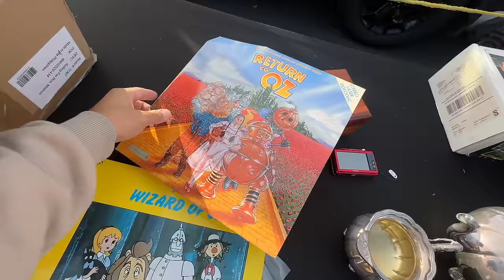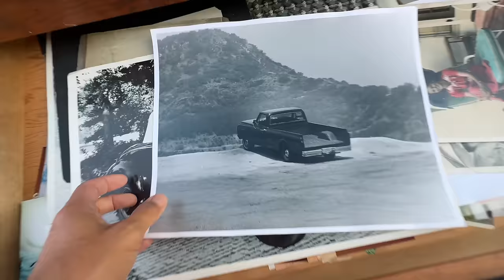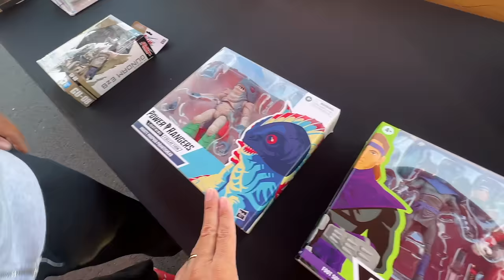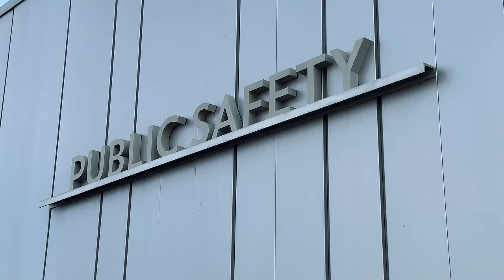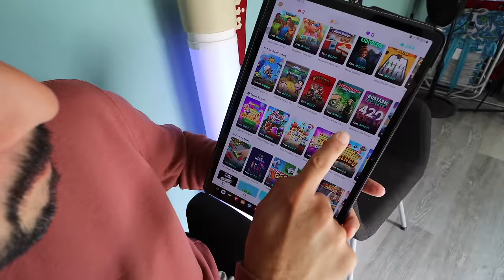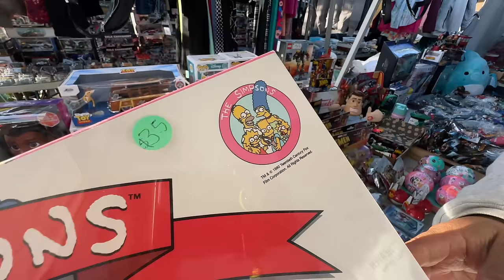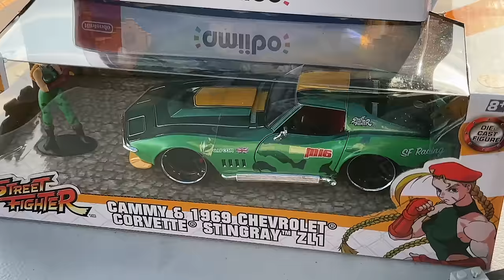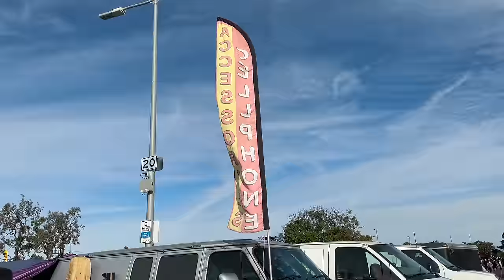Can you go Christmas shopping at a swap meet?